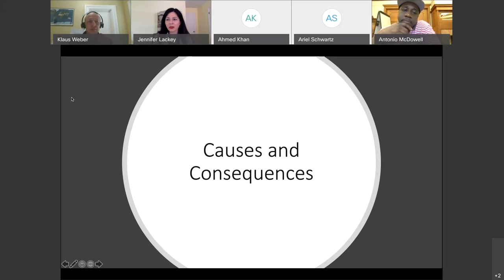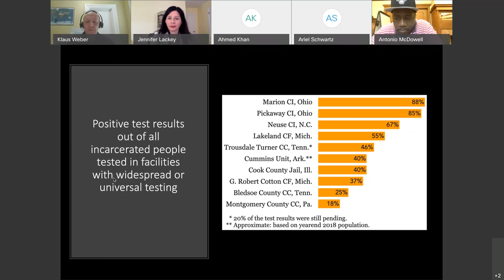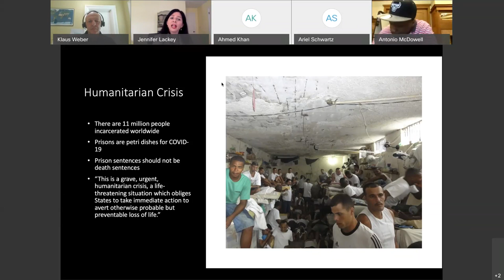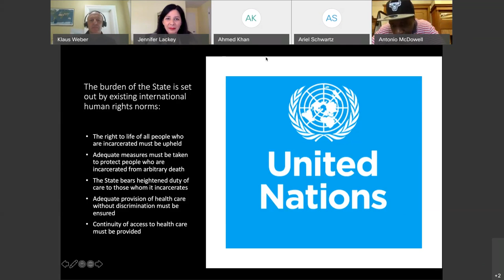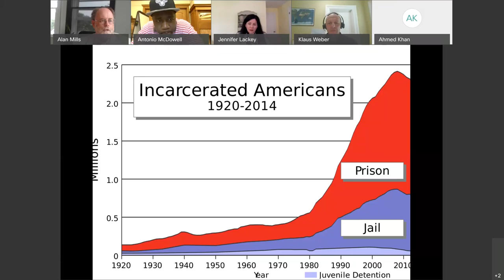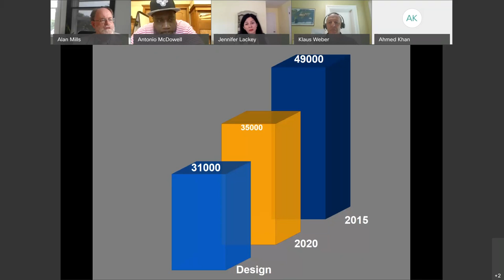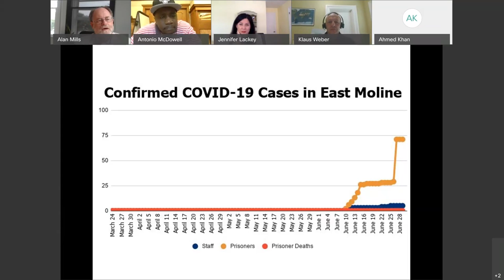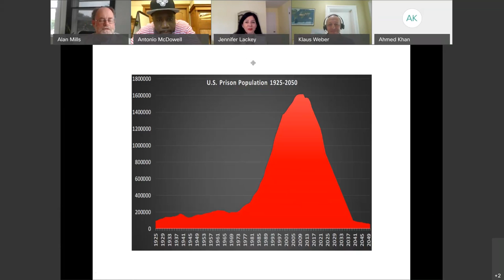Prisons: A Petri Dish for COVID-19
More than 2.2 million people are currently incarcerated in the United States, over 20% of the world’s 10.35 million imprisoned people. As of mid-June, at least 46,249 people in United States prisons tested positive for COVID-19, and at least 548 incarcerated people died from the virus. Five of the U.S.’s top 10 hot spots are prisons or jails, including Chicago’s very own Cook County Jail. What can we understand about pandemics and public health in prisons from the country with the world’s largest prison population?

Northwestern philosophy professor and director of the Northwestern Prison Education Program (NPEP) Jennifer Lackey and Executive Director of the Uptown People’s Law Center Alan Mills will discuss how prison conditions and a history of mass incarceration have led to the devastating impact of COVID-19 on incarcerated men and women in the U.S. They will address the causes and consequences of this deadly combination, share comparative data from other countries, and suggest paths for mitigating the effects of future global pandemics on prison populations. They will be joined by NPEP student Antonio McDowell, who will share his firsthand account of living through COVID-19 at Stateville Correctional Center, one of the nation’s earliest hotspots.

This is part of the Northwestern Buffett Institute for Global Affairs’ Confronting COVID-19: Global Implications and Futures webinar series.